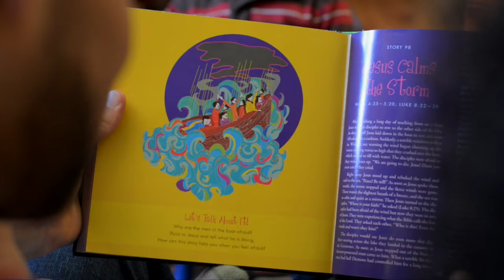Gospel Story For Kids Curriculum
Because children need help understanding that the Bible is one story with Jesus as the hero, the Gospel Story Curriculum Old and New Testaments Complete Package focuses on Christ and his gospel as it teaches preschool through sixth-grade children 156 key stories from Genesis to Revelation that highlight God's plan of redemption. This unique three-year curriculum grows with children by exploring the same Bible stories at three different learning levels, presenting the material in a fresh way each time to help children grow in their understanding of the Bible.